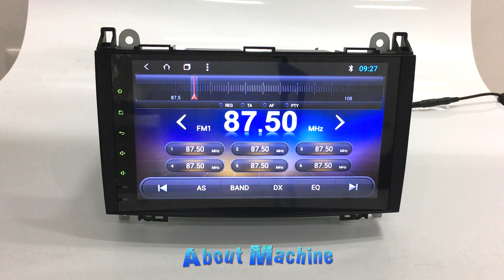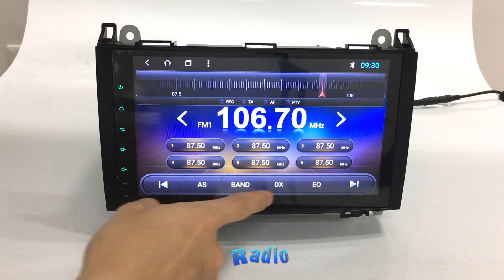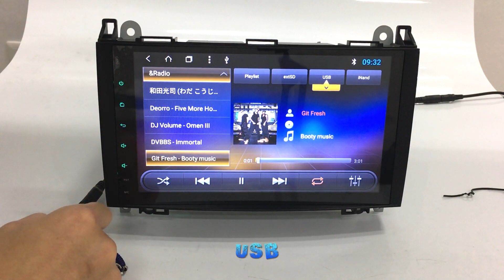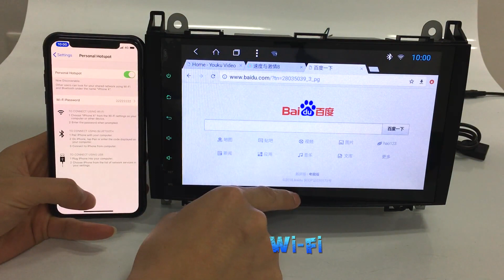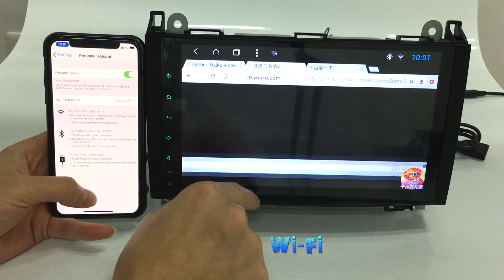Erisin ES8292B 9" Android 8.1 Oreo OS Car Stereo GPS 4G TPMS DAB+ for Benz A/B Class NO DVD Function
-1024*600 HD Five-Point Touch Capacitive Screen
-Flat Frontpanel and Pure Touch-Buttons
-Octa-Core Allwinner T8 Industrial-grade Chips, 1800MHz CPU
-2GB RAM Memory, 32GB Internal Storage
-Support extended 1 Card/3 USB Stick up to 4*32GB
-Built-in WiFi Internet and support external 3G/4G Internet
-BT Hands free + PB-Download & Search + A2DP-Music
-Google Online Navi and Android Maps Navi
-Built-in DAB+ App + Support DAB+ Box Input
-Built-in DVR System + Support USB Camera
-Built-in TPMS System + Support TPMS Module Input
-Built-in Dimmer, can choose brightness mode to Light/Dark/Auto and adjust Brightness Level
-Special Canbus Decoder incl.
-Support Digital TV Box (DVB-T/T2, ATSC, ISDB) input, Touch Control and Power supply
-Mirror Link App for iPhone and Android Phone
-Support Torque Pro OBD function via Bluetooth
-Change Panel light colors at will, you can setup hundreds of colors via Color-App
-3 Live + 10 Static + User's Wallpapers
-1080P Videos/Live Images/2160P Photos
-Read and edit PDF/WORD/TXT/EXCEL
-Multimedia Player and Google Play Store
-Special for Mercedes Benz A-Class W169 2005 to 2012
Mercedes Benz B-Class W245 2005 to 2012
Mercedes Benz Sprinter Viano Vito 2006 onwards
VW Crafter 2006 onwards